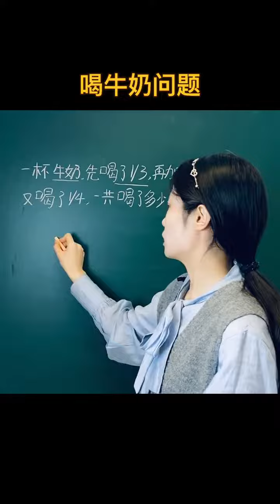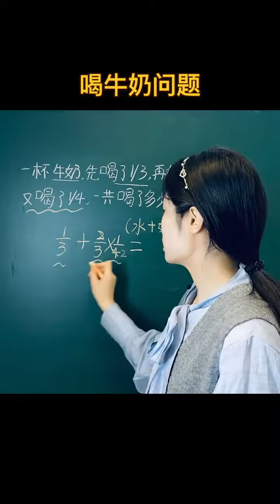趣味数学 喝牛奶问题